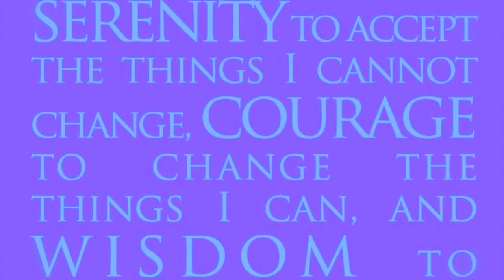Inner Beauty - Sunday Love with Jumai Shaba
Sunday Love Series... Inner beauty is inside each of us.  We are all beautiful in God’s eyes as we are created in the image of God.  God doesn’t make junk.  However, many people don’t feel beautiful inside.

We are often smothered by a lack of confidence and even a lack of acceptance of other people.  It is easy to compare ourselves to others especially when we compare our outward appearance.  God’s word makes it clear that we are all beautiful to Him.

I pray that as you watch God Almighty blesses and helps you in your point of need in Jesus Mighty Name, Amen.

Bible Quotes:

1 Samuel 16:7  But the LORD said to Samuel, “Do not look on his appearance or on the height of his stature, because I have rejected him. For the LORD sees not as man sees: man looks on the outward appearance, but the LORD looks on the heart.”

Psalms 34:5 Those who look to him are radiant, and their faces shall never be ashamed.

Psalms 45:11  and the king will desire your beauty. Since he is your lord, bow to him.

Proverbs 3:15   She is more precious than jewels, and nothing you desire can compare with her.

Proverbs 20:29   The glory of young men is their strength, but the splendor of old men is their gray hair.

Solomon 4:7   You are altogether beautiful, my love; there is no flaw in you.

Ezekiel 28:17  Your heart was proud because of your beauty; you corrupted your wisdom for the sake of your splendor. I cast you to the ground; I exposed you before kings, to feast their eyes on you.

Matthew 5:8  Blessed are the pure in heart, for they shall see God.

Matthew 23:27   “Woe to you, scribes and Pharisees, hypocrites! For you are like whitewashed tombs, which outwardly appear beautiful, but within are full of dead people’s bones and pall uncleanness.”

John 7:24 Do not judge by appearances, but judge with right judgment.

Genesis 1:31 And God saw everything that he had made, and behold, it was very good. And there was evening and there was morning, the sixth day.

Psalms 139:14   I praise you, for I am fearfully and wonderfully made. Wonderful are your works; my soul knows it very well.

Ecclesiastes 3:11 He has made everything beautiful in its time. Also, he has put eternity into man’s heart, yet so that he cannot find out what God has done from the beginning to the end.

Ephesians 2:10 For we are his workmanship, created in Christ Jesus for good works, which God prepared beforehand, that we should walk in them.